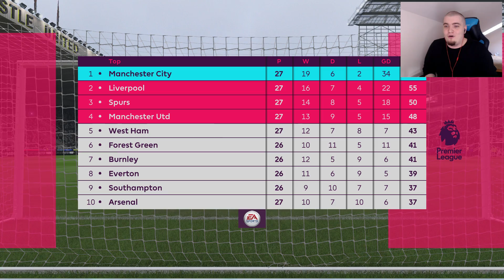GOL SENZATIONAL SAU BARA?!? / FIFA 19 Romania Cariera #61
Meciuri grele azi, drumul spre loc de Europa continua!
►User Streamcraft: KwikFIFA
    Cod Streamcraft: EY03540, il folositi la Me-Invitations
►SCAUNE de GAMING si MICROFOANE si cu codul "kwik10" aveti 10% reducere la orice produs!